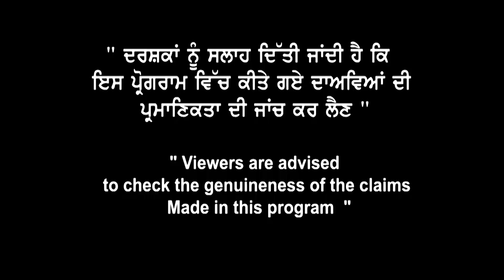Canada ਤੋਂ ਕੁੱਝ ਹੀ ਸਮੇਂ ਵਿੱਚ ਆ ਸਕਦੀ ਹੈ New DLI List ? ਆਹ ਵੱਡੇ ਕਾਲੇਜ ਹੋ ਸਕਦੈ ਨੇ ਸ਼ਾਮਲ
Canada ਤੋਂ ਕੁੱਝ ਹੀ ਸਮੇਂ ਵਿੱਚ ਆ ਸਕਦੀ ਹੈ New DLI List ?
ਆਹ ਵੱਡੇ ਕਾਲੇਜ ਹੋ ਸਕਦੈ ਨੇ ਸ਼ਾਮਲ